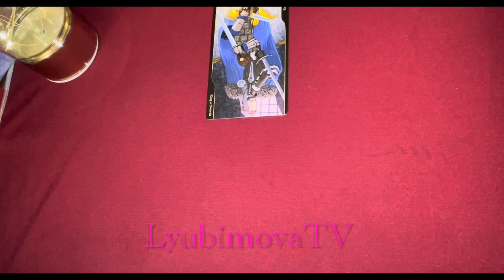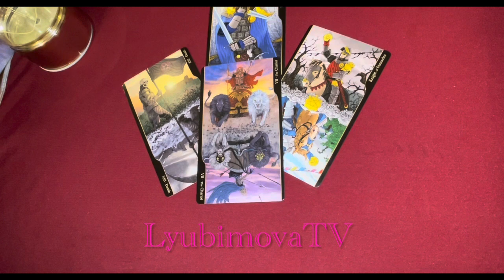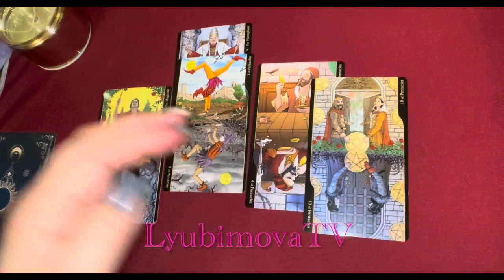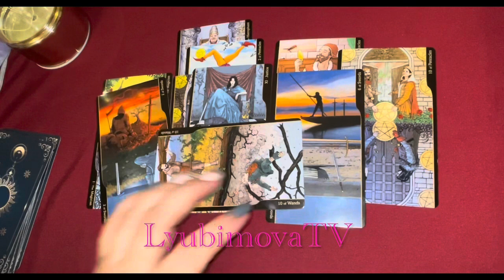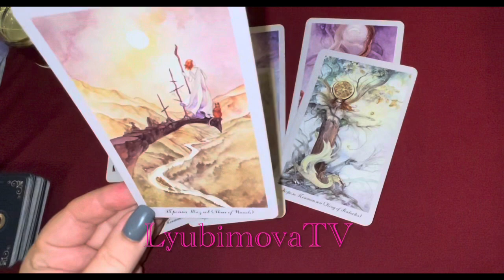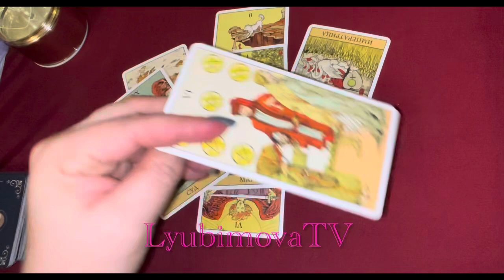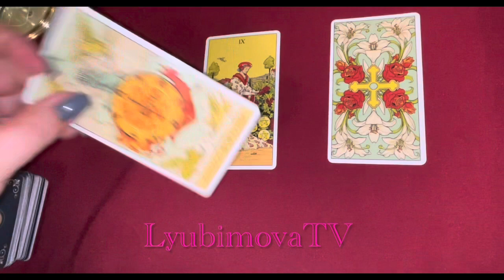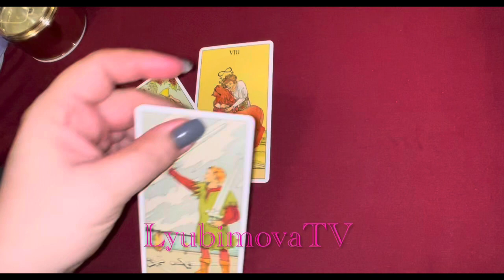КАК ОН БЕЗ ВАС СЕЙЧАС💯его МЫСЛИ ЧУВСТВА 💕БОНУС ЧТО У НЕГО С НЕЙ🔮